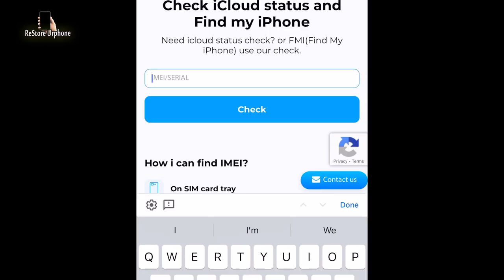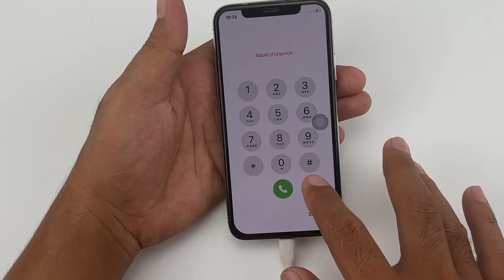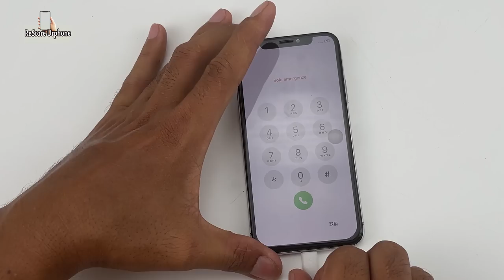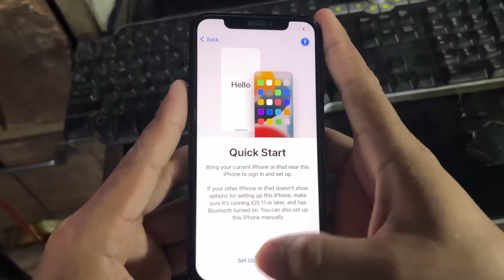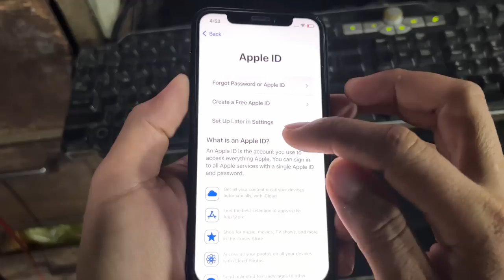Super Excited😍 Found A lots of iPhone from City Trash ! Restore iPhone X to New iPhone 14🤣